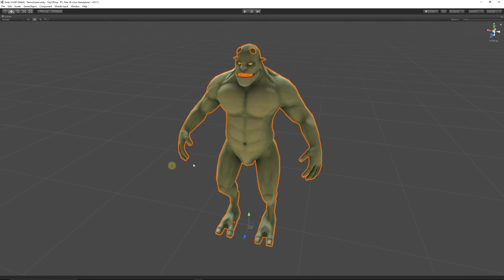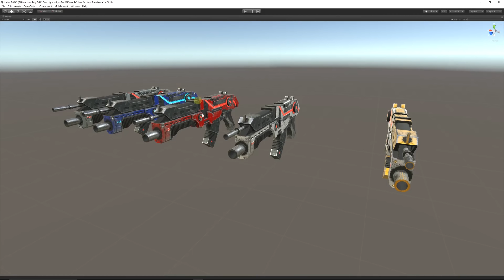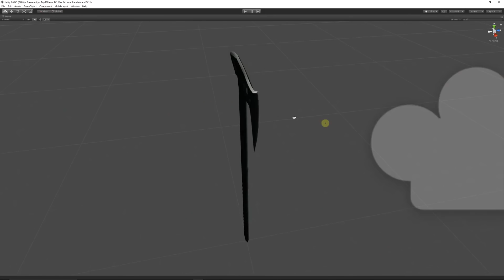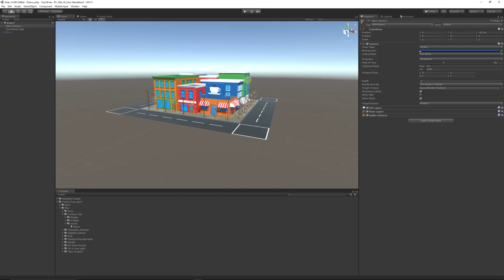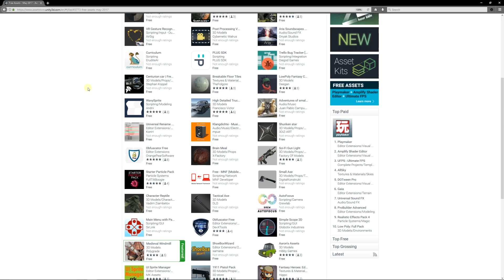Top 10 Free Unity Assets - Models - May 2017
A selection of the best free assets for Unity, for May 2017. This includes free models, programming assets, materials, textures, particles, VFX and more!